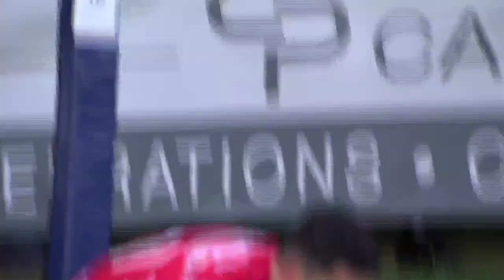D v Y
Rory Pitman - Red No Number